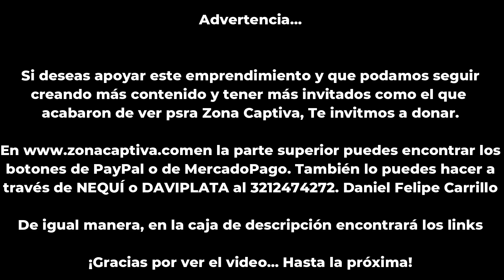Juan Muñoz, el ingenio colombiano de la composición detrás de los éxitos musicales - Zona Captiva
El compositor Juan Muñoz celebra su éxito en el álbum "Cuatro" de Camilo con dos canciones que están marcando tendencia.